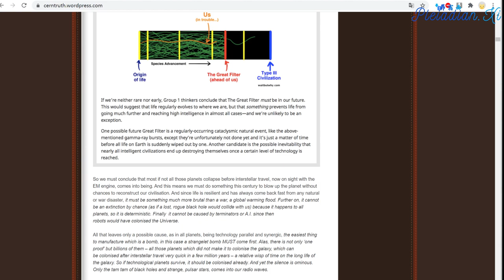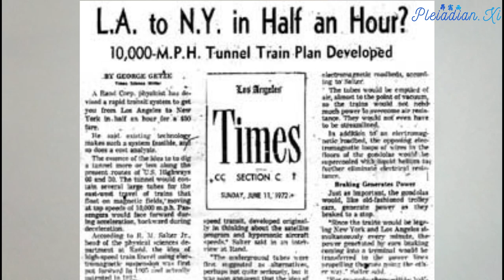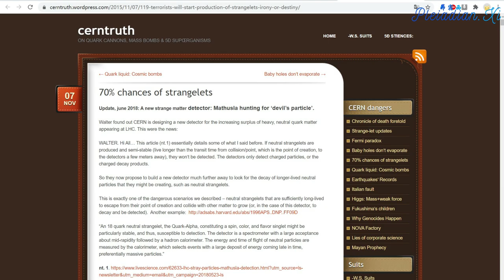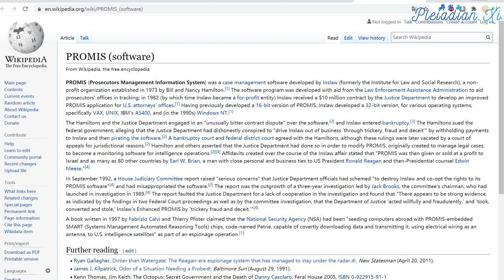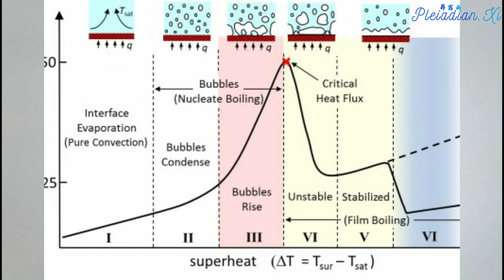【真相告白 Revealing Truth】地球统治者：奇美拉的没落（下） Fall of the Chimera - Earth Ruler（2/2）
The Chimera group worships the Black Sun, which is their symbol for the Galactic Central Sun. Their leader is still in a possession of a single piece of the Black Stone, which is a lump of heavy top/antitop quark condensate. It was brought to Earth from Rigel in 1996. The Black Stone is the center of the primary cosmic anomaly of darkness and is far more dangerous than the strangelet bomb, as top quarks are much heavier than strange quarks:

奇美拉的成员崇拜黑日，也就是银河中央太阳的逆转符号。集团首领手中现在还有一小块黑暗魔石─重顶夸克/反顶夸克的聚合物。它于1996年从参宿七被带进地球。黑暗魔石是宇宙主要异常的黑暗核心，比奇异子炸弹更加危险。因为顶夸克比奇夸克更重:

译注:奇异子炸弹爆炸之后是逐渐吞噬宇宙空间。倘若顶夸克真的爆炸了，它会在一瞬间压扁地球，接着用摄氏3兆度的超新星爆炸毁灭大半个宇宙。

Leaders of the Chimera group are the guardians of the electromagnetic null zone.

奇美拉的领导阶层也是电磁力无效区的管理人。

The Chimera group had their own network of underground bases until they were recently cleared out by the Resistance. These bases were connected with a high speed train system. To clarify the situation, until recently there were three underground train systems: the one connecting deep underground military bases of the Negative Military, the one connecting the Chimera bases and the one connecting the Resistance bases. The Resistance train system was the one I have seen back in 1977. The existence of the underground train system of the Negative Military has been leaked to the surface population through this RAND document:

奇美拉有自行营运的地下基地网络，一直到最近才被抵抗运动肃清。这些基地利用一组高速列车系统互通往来。顺便澄清一下关于高速列车系统的现况:目前地球上有三组地下高速列车系统。负面军队和奇美拉分别有一组用来连结自家的地下军事基地，抵抗运动也有一组用来链接全世界的基地。本人在1977年曾看过抵抗运动的列车系统。 下面这篇来自兰德公司的文件则是透露了负面军队的地下列车系统:

译注: 地下列车系统是在地下的真空管线中运行。它透过吸收和回馈周遭环境的电磁场进行加减速。现在美国东西岸直飞要六个小时，坐地下超高速列车只要21-30分钟。

Now only the underground train system of the Resistance is fully operational. The Chimera group is mostly contained in the uppermost underground sections of the surface military bases, closer than 100 feet (30 meters) to the surface. Their main current strongholds, through which they control the surface of the planet, are:

目前三组地下列车系统只剩下抵抗运动的可以完整运作。大多数的奇美拉成员目前只能在离地表不到100英呎(30公尺)的军事基地里面活动。下列是目前他们用来控制地表世界的军事要塞:

*Borgo Santo Spirito, Rome, Italy 波尔戈.圣.斯皮里托，罗马，意大利
*Aviano NATO base, Italy 阿维亚诺北约基地，意大利
*A certain classified location, Central Europe 中欧一个秘密地点
*Another classified location, Central Europe 中欧另一个秘密地点
*Ramstein NATO base, Germany 拉姆斯泰因北约基地，德国
*Fairford RAF base, UK 费尔福德空军基地，英国
*Montauk, NY 蒙托克，纽约
*Wright-Patterson AFB, OH 莱特－帕特森空军基地，俄亥俄州
*Sandia / Los Alamos, NM 圣地亚/洛斯阿拉莫斯，新墨西哥州
*White Sands / Area 6413, UT 白沙/6413区，犹他州
*Nellis AFB / Area 51, NV 内利斯空军基地/51区，内华达州
*Edwards AFB, CA 爱德华兹空军基地，加利福尼亚州

Each of those locations has their own strangelet bomb on its territory. Those strangelet bombs are quite dangerous and they are the main reason why the Positive Military is not yet making their move for the Event:

这些基地都有布署相当危险的奇异子炸弹。所以正义军目前无法为事件做出行动:

A location near Montauk entry/exit point is Cold Spring Harbor, a genetics laboratory where the Chimera produces top Cabal members clones, according to some unconfirmed sources:

冷泉港实验室是邻近蒙托克要塞的出入口。根据尚未查证的消息来源指出:奇美拉正在利用这间基因实验室复制阴谋集团的高层人士:

Galactic Confederation forces are constantly monitoring the facility and will terminate the cloning program when the situation will be ready for that:

银河联盟会持续监控这间实验室，并且在时机成熟的时候中止复制人计划:

The Chimera group has hijacked the global financial system from the hands of the central bankers in the last decade through the PROMIS software and through high speed trading programs. The Resistance and the Organization (its forerunner) were aware of those programs for quite some time and were able to siphon off about 70 trillion dollars away from the black funds of the Cabal. That money will be given back to humanity after the Reset through the collateral accounts.